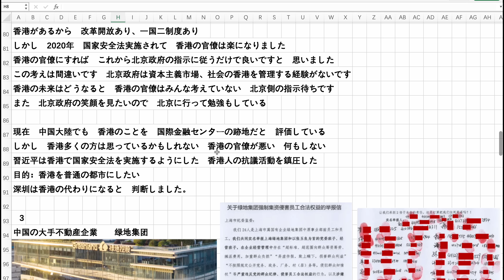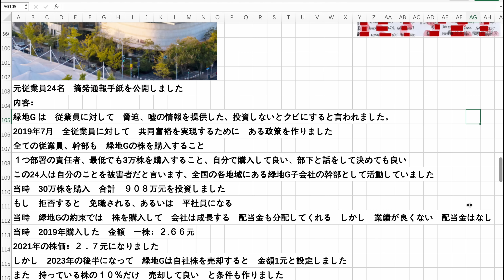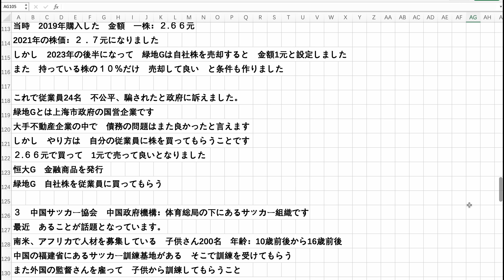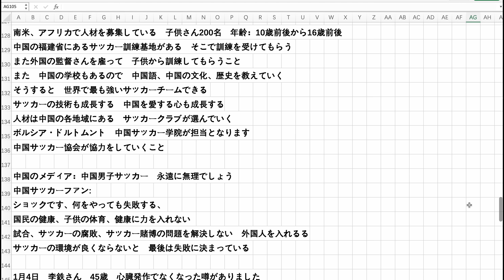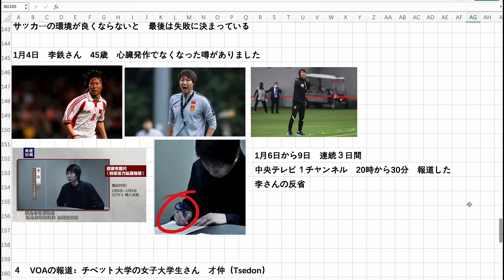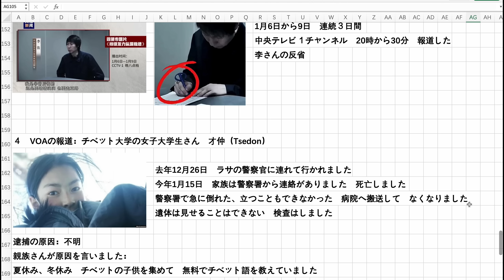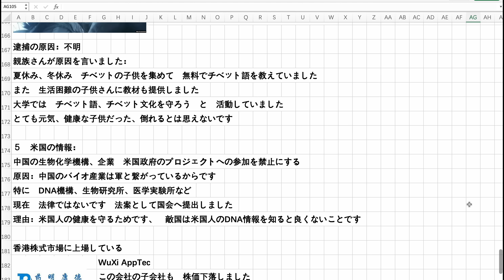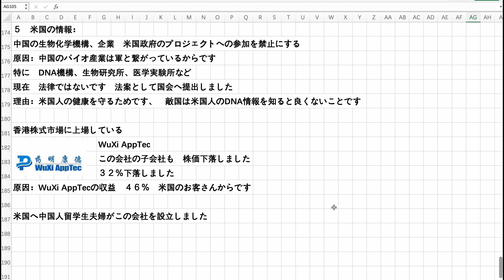中国の不動産企業 強制的に自社株を買わせる 中国政府南米、アフリカの子供を受け入れて愛国教育を